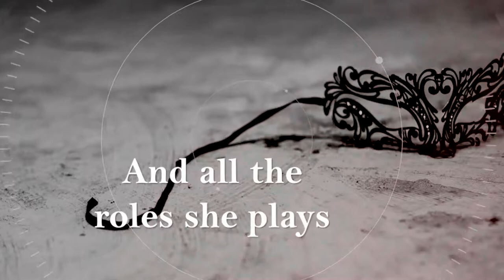TENDER LOVE, RAGING FIRE by MRINALINI SINGH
About the Book -:
Tender Love and Raging Fire truly describes the emotional journey of a woman as she experiences life as a daughter, sister, wife, mother and lastly as a woman.
You will find emotions put in words in an authentic pure and raw flow. The poems and quotes will resonate in your consciousness.

About the Author -:
Mrinalini Singh is a Delhi University graduate. She completed her law degree post marriage and is a registered lawyer with the Uttar Pradesh bar council,
but decided against practicing law. Mrinalini also has experience with Neuro-linguistic programming.

The plethora of experiences she has had since a very young age made her develop an intense bond with love and pain, for she feels both of these with the depth of an ocean.

Writing is her way of telling others
that they are not alone neither in happiness nor in pain. She truly believes in the salvation that words can bring.